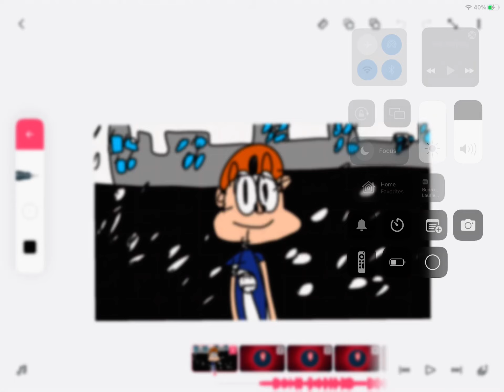SAF Movie: Llama moves back to new York request made by parkerthecoolboy2011